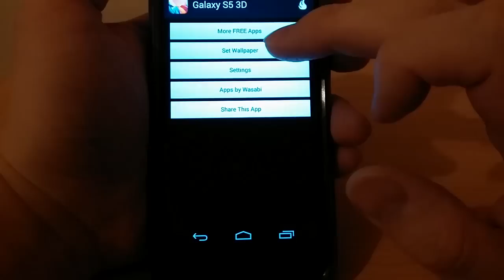S5 3D Live Wallpaper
S5 3D live wallpaper, abstract S5 background image with 3D parallax effect!